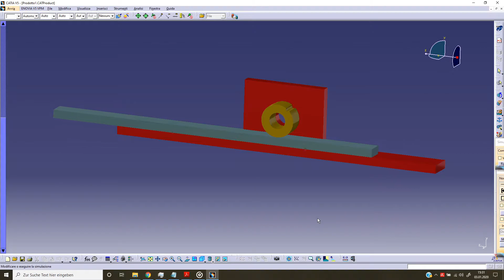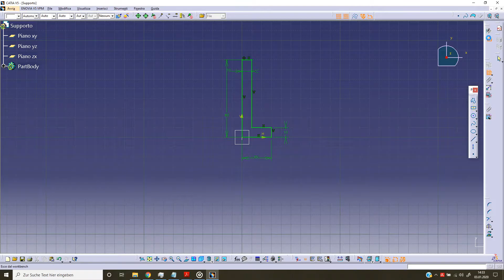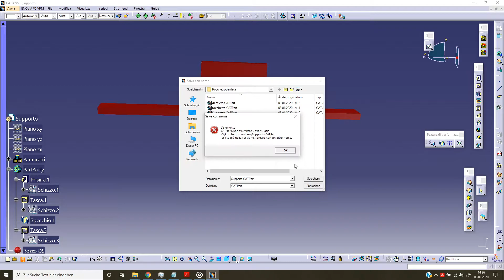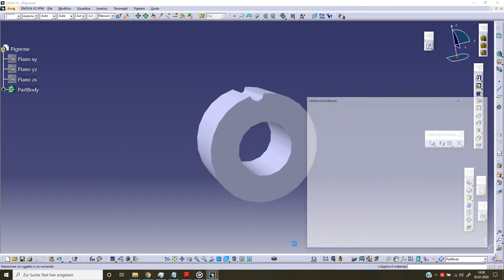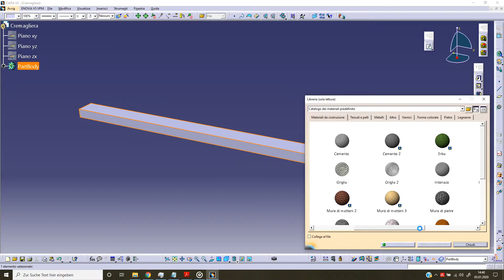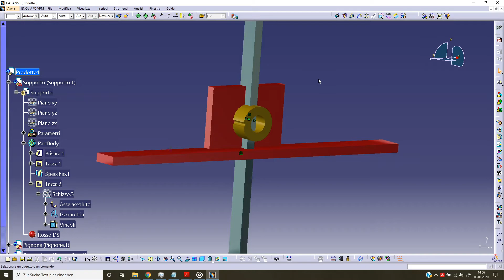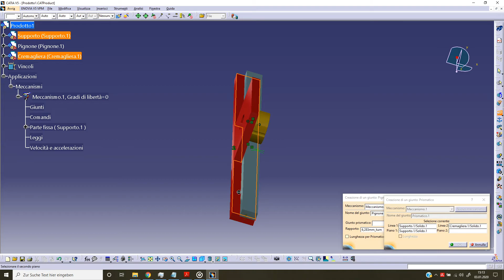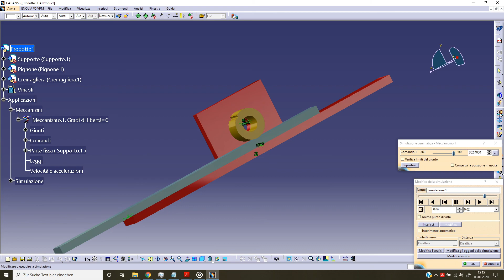Catia v5 043: giunto Pignone-Cremagliera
Realizzazione e assemblaggio dei componenti di base per la creazione di un giunto Pignone-Cremagliera. Cinematica del giunto.